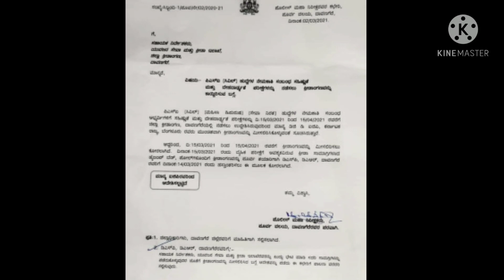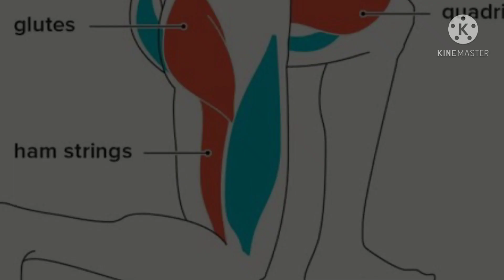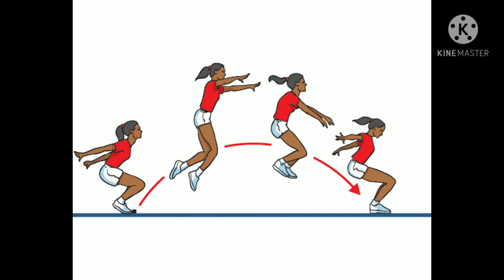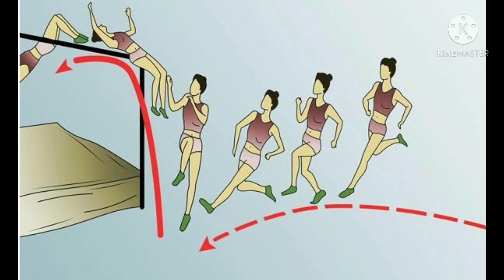PSI Notification 2021/ಕೊನೇ ವಾರದ ತಯಾರಿ ಹೇಗಿರಬೇಕು/PSI ದೈಹಿಕ ಪರೀಕ್ಷೆಯ ದಿನಾಂಕ..?